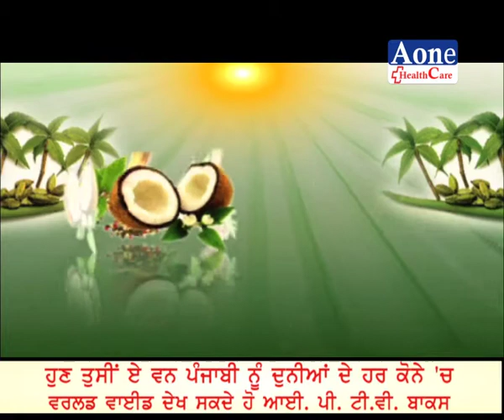Natural Way To Treat Psoriasis | Aone Health Care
must watch this program